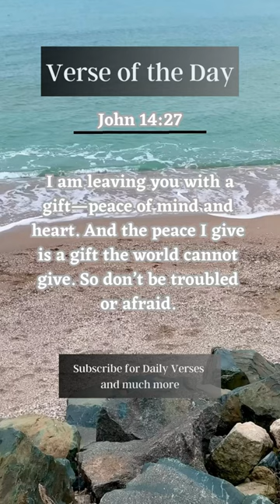John 14:27 Daily Word of God